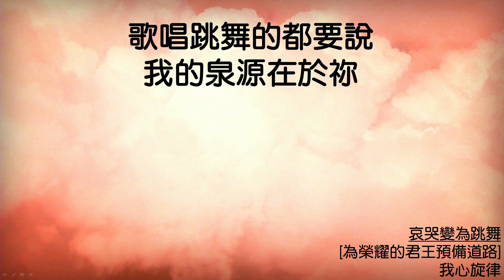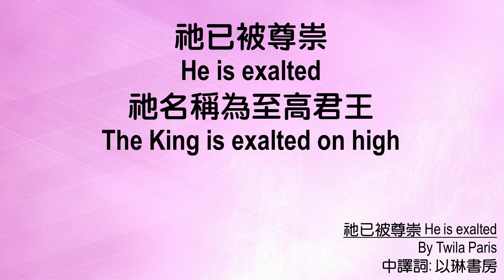611 Pang umagang debosyon | Psalms 30｜Pastor Jason Wang｜2021.12.29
Itataas kita, O Panginoon